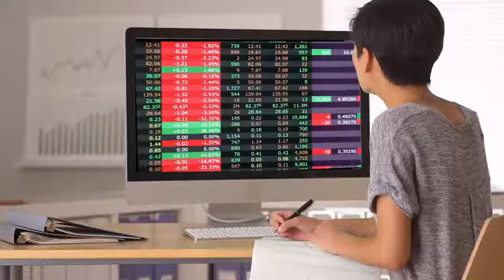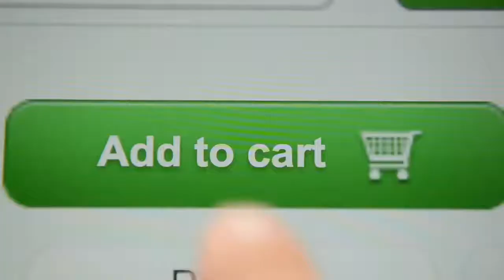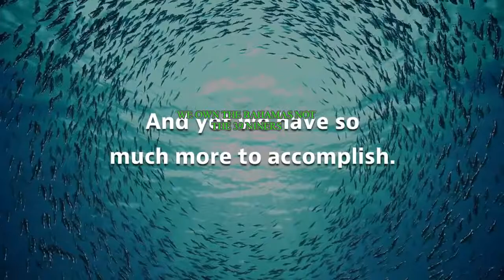WTO WHEN WE SAY SO